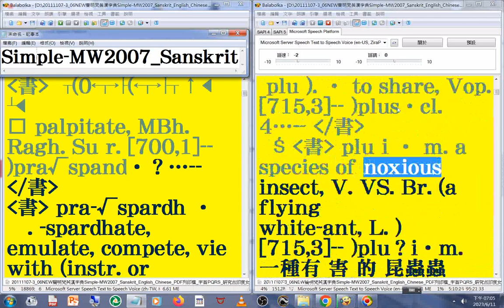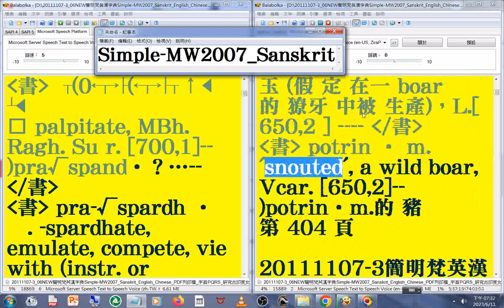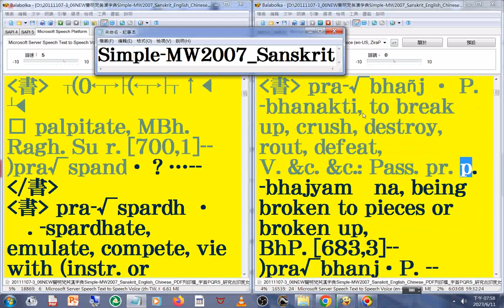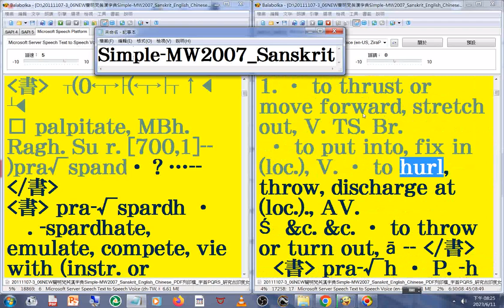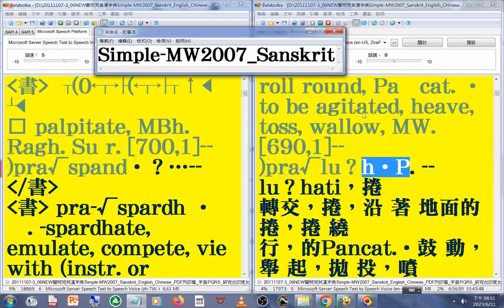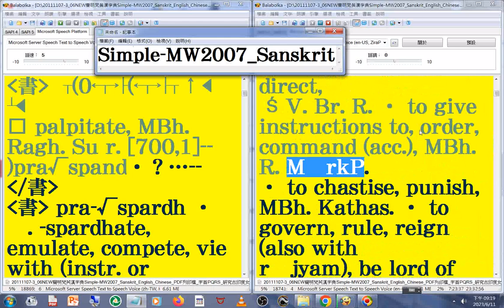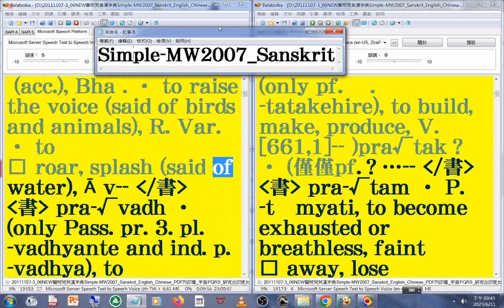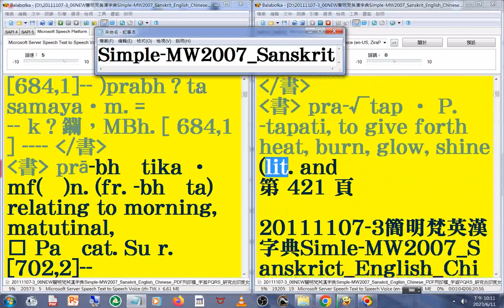有聲書 85(84-85)美語發音 轉寫符號字朗讀時會消失20111107-3簡明梵英漢字典p.312b-421字首PQRS pa 07paa- _Simple MW2007 Sanskrit